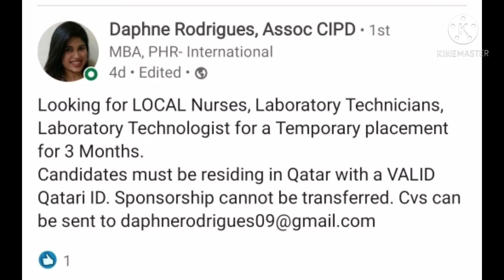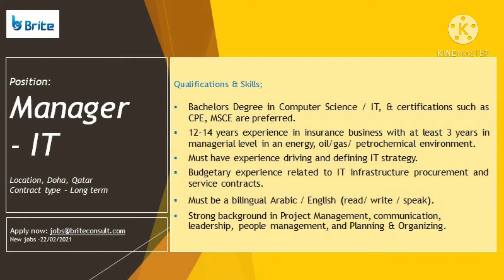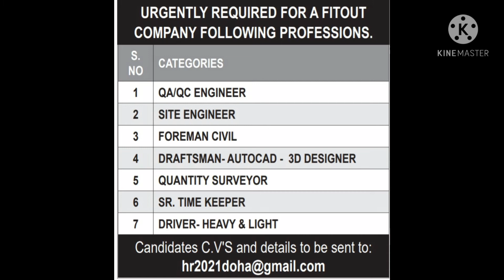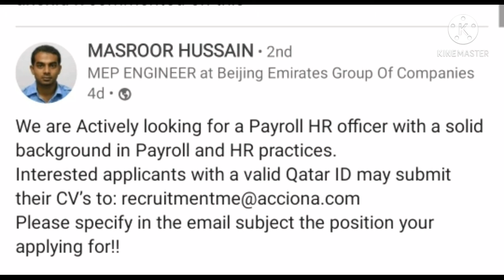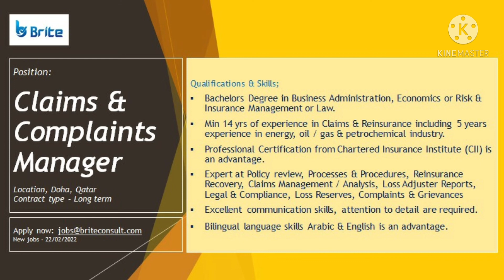Indo Qatar Jobs 22.02.21